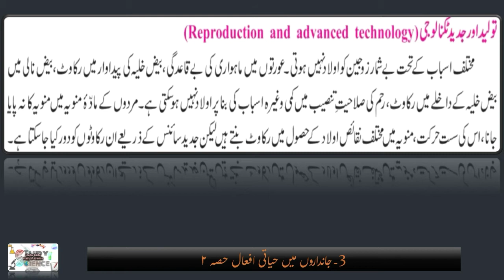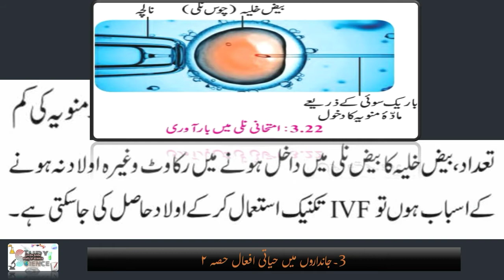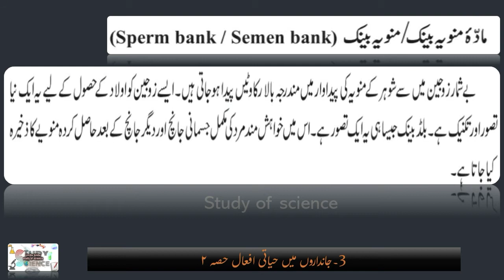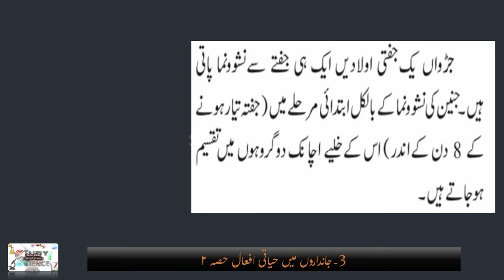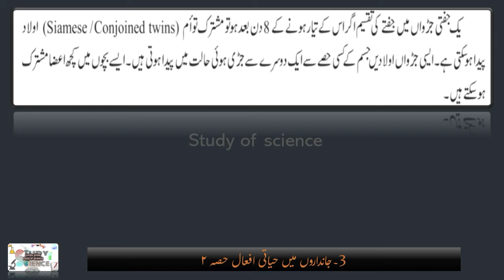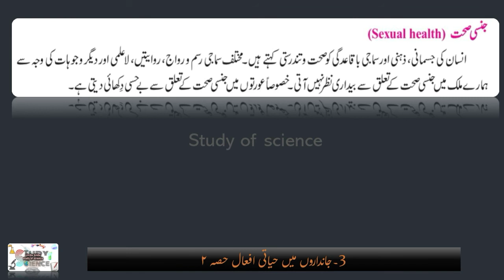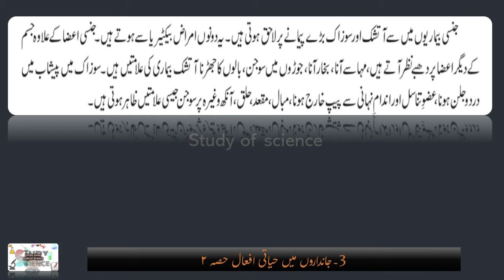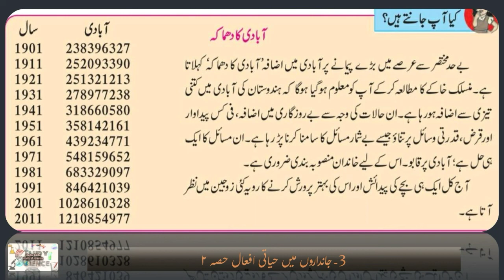Life process in Living Organism-2 | CLASS 10 | SCIENCE-2 | PART 4 | URDU MEDIUM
In this video you will learn Life process in Living Organism-2 CLASS 10 SCIENCE-2 URDU MEDIUM chapter 3 IVF Technic Surrogate mother so keep watching ...

science-2 25% syllabus reduced urdu medium

science-1 25% syllabus reduced.

previous video:   (science-1)